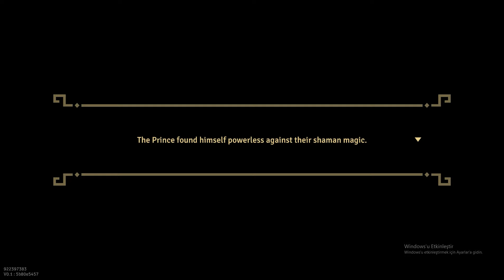THE ROGUE PRİNCE OF PERSİA | inceleme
Ubisoft sanırım yavaş yavaş sağlam adımlar atmaya başlıyor diyebiliriz. Hem yıllarca hayranlarının istediği bir Asassins’s Creed’e giriş yaptılar hem de yaklaşık üzerinden 35 yıl geçmesine rağmen Prince of Persia markasını tekrardan gün yüzüne çıkardılar. Bunu ilk önce The Last Crown ile yaptılar. Şimdi ise Dead Cells’in yapımcıları ile anlaşarak tıpkı dead cells oyunu gibi şu an erken erişimde olan Prince of Persia oyunu yaptılar ve ne yalan söyleyeyim ben bu oyunun tıpkı Dead Cells’in yakaladığı başarıyı yakalayacağını hatta çok satacağını düşünüyorum.